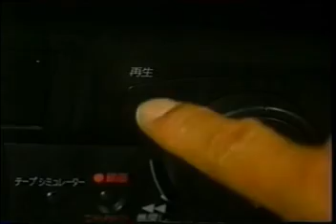Neon Indian - Suns Irrupt